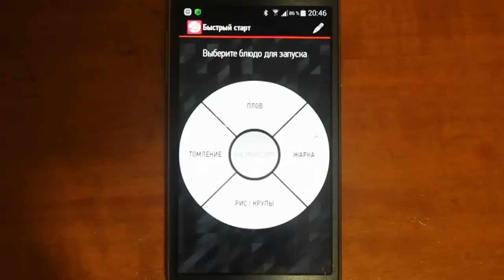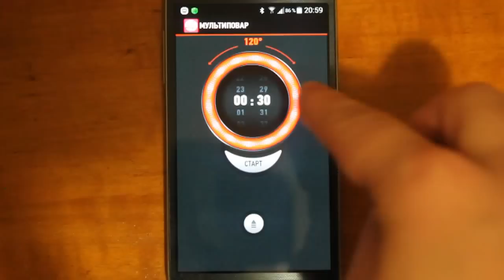ВКУСНЫЕ ФАРШИРОВАННЫЕ КУРИНЫЕ ГОЛЕНИ В МУЛЬТИВАРКЕ КАК ПРИГОТОВИТЬ ФАРШИРОВАННУЮ ГОЛЕНЬ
Рецепты из курицы.Блюдо из курицы.Фаршированная куриная голень. Как приготовить вкусные фаршированные куриные голени в мультиварке Redmond SkyCooker RMC-M800S, простой и вкусный рецепт фаршированной куриной голени. Блюдо из курицы. Рецепты для мультиварки.
Состав: 1 кг. - куриной голени (10 шт.), 100- 200 грамм - грибов (4 крупных шампиньона) ,100 грамм - твёрдого сыра, 1 луковица, 2 дольки чеснока, соль, черный перец, 3 столовые ложки - майонеза.
Время приготовления: 8 минут режим "жарка", 120 градусов режим "мультиповар" по 20 минут с каждой стороны, за 10 минут до окончания программ открыть крышку мультиварки.

Подробно о технологии READY FOR SKY и мультиварке можно почитать

Multi-cooker, Recipes, A delicious recipe, Elektrischer Schnellkochtopf, Multikocher, Elektro Schnellkochtopf, Multiwarka, Multicooker, Electric Pressure Cooker. Вкусняшка от Марины